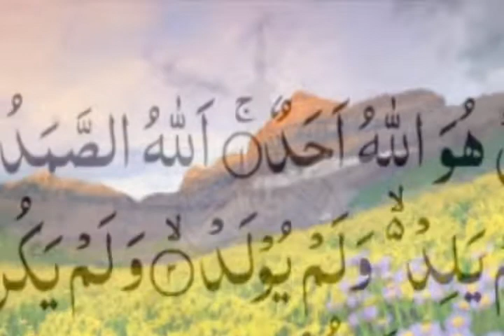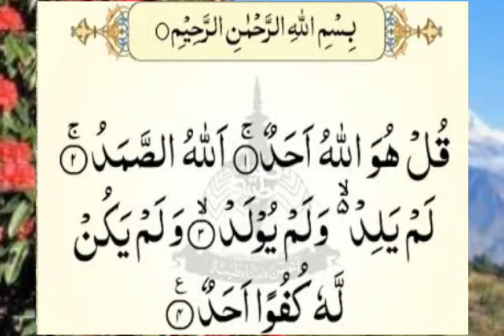Rajab Mein Namaz padhne ki Fazilat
Welcome to Qadri channel. doston aaj ki video mein bahut hi Achcha Byan Kiya Hai . video ko Aakhri Tak Dekhe tabhi aapko Detail ke sath Maloom Ho payega. aur doston Ham Islamic video Sawal Jawab video ladte rahte hain. Aur Agar aapka Kisi bhi Tarah ka Sawal ho to aap Hamen comment Kijiye aap ki duaon ka Talab gar. Mohammed Nizamuddin Qadri